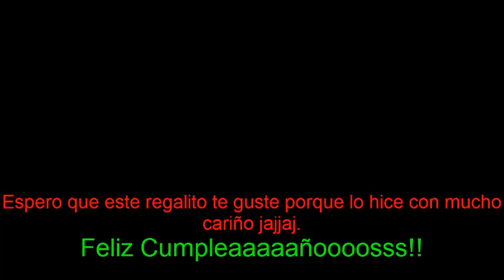Especial Cumpleaños de Navid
Hooooolaaaaa Navi Linda, espero que te guste este video, el que te prometi ajajajja

se que la pasaste bien y .

Te quiero mucho ajajajja y tu voz en Musa tambien XD

Con las Voces de Jim, Vertigo y Yo!!

Perdon por mi voz, estoy medio resfriado jaja